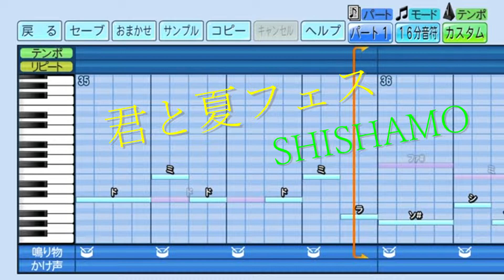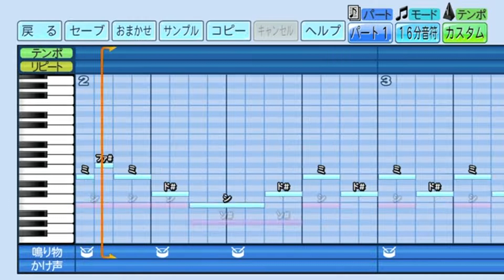【パワプロ2022】君と夏フェス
君と夏フェスをパワプロの応援歌にアレンジしました。長すぎてプレー中に全部流れることはほぼありませんが...